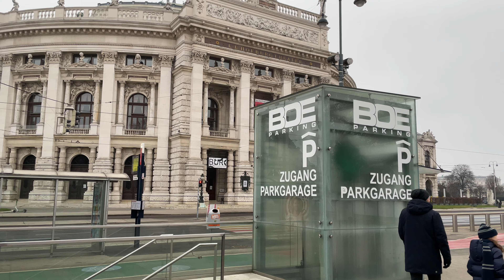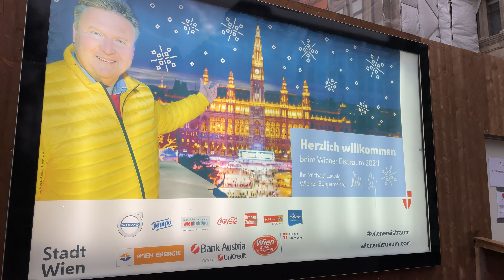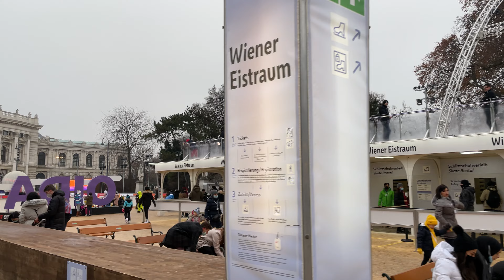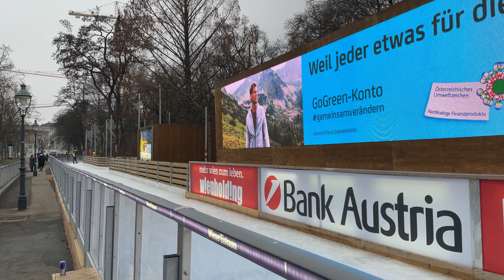Vienna Walk at Ice Skate Rink Rathausplatz, it has opened despite Lockdown, Walking Around - 4K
It surprised me, but despite the coronavirus lockdown, the ice rink "Wiener Eistraum" on Vienna's City Hall Rathausplatz was opened. Of course, with the corresponding adjustments, so that as a visitor you can hardly get to the rink. And this time there is no place to buy food or drinks. For the first time, a Community Distance Marker is being used at the ice rink, which supports people in maintaining the prescribed minimum distances and at the same time enables targeted contact tracing. Nevertheless, I made a short video so that you can see how things are going in Vienna during COVID.

Air temperature: 0 °F / 32 °F

Stay safe!